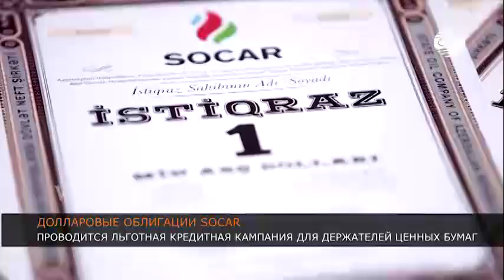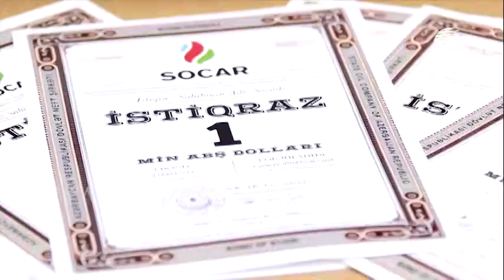Для держателей долларовых облигаций SOCAR развернута льготная кредитная кампания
«Рабитабанк» начал льготную кредитную кампанию по долларовым облигациям Госнефтекомпании Азербайджана SOCAR, согласно которой держатели данных ценных бумаг могут получить кредиты под залог облигаций.

Держатели облигаций SOCAR могут получить льготные кредиты от «Рабитабанк». Ценные бумаги можно предоставить под залог и получить кредит до 1 миллиона манатов под 15-16 процентов годовых сроком на 24 месяца. Размер финансирования может меняться в зависимости от стоимости предоставленных под залог облигаций. Для получения кредита нет необходимости в предъявлении справки с места работы, гарантий поручителя либо предоставлении недвижимого имущества под залог.